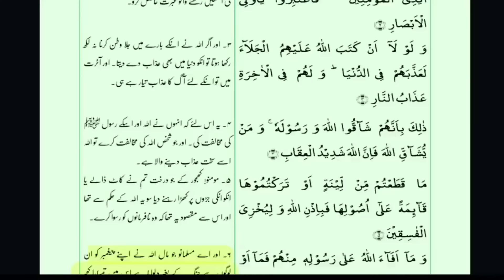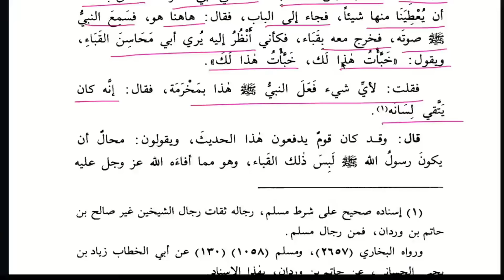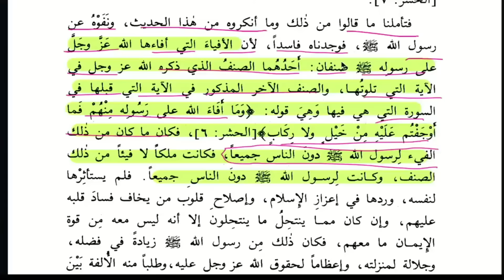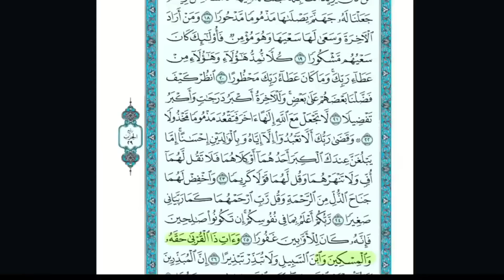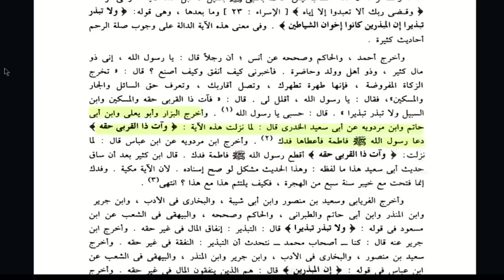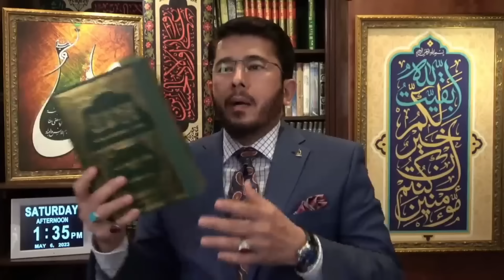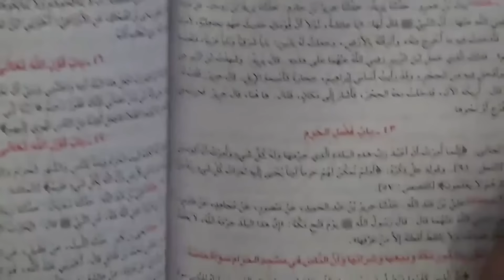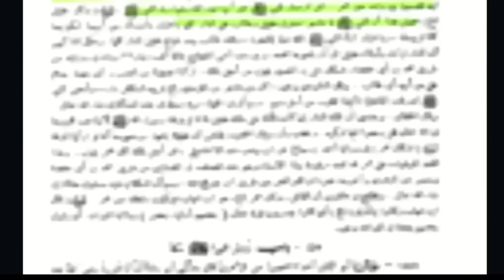Bagh e Fadak | Haq e Syeda Fatima (AS) | Ghasib Khulafa Be'naqab | Shaykh Hassan Allahyari Urdu